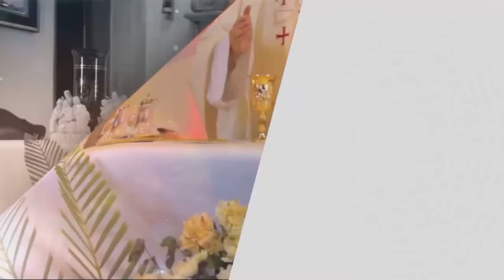HOMILÍA (Miércoles 20/1/2021) P JOEL JAVIER ESCALANTE